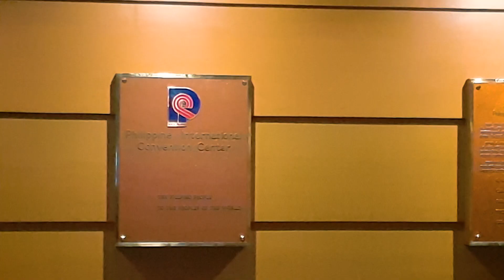My Graduation August 2024